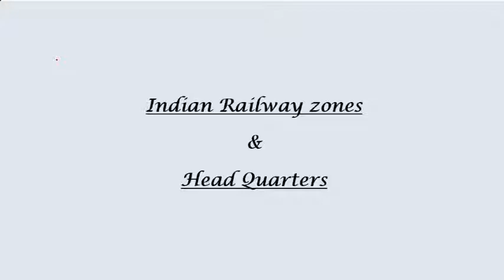Railway Zone Headquaters | தமிழில் | Tricks to remember easily